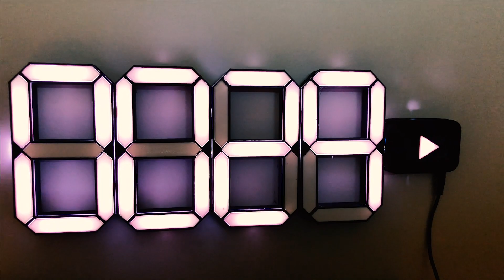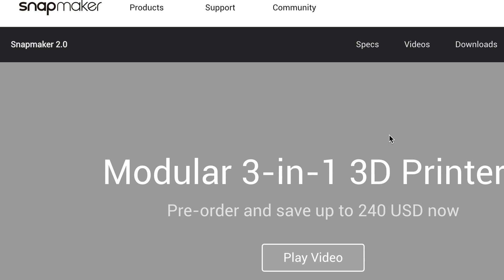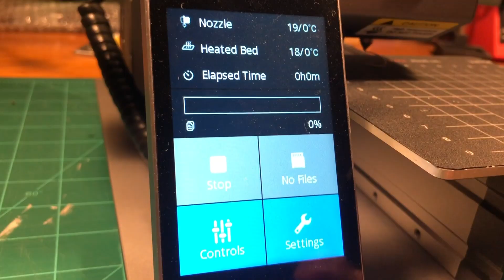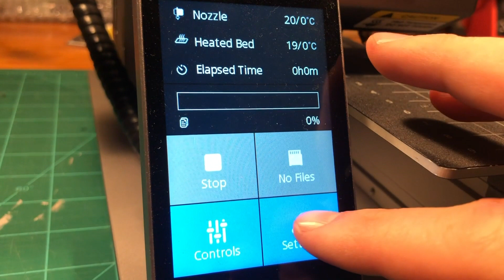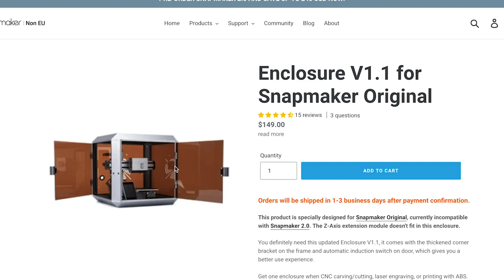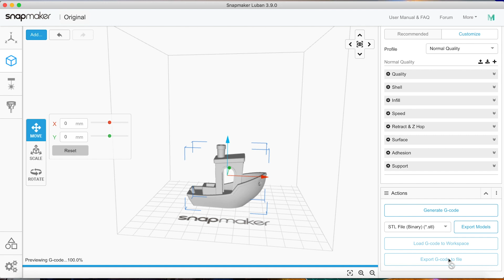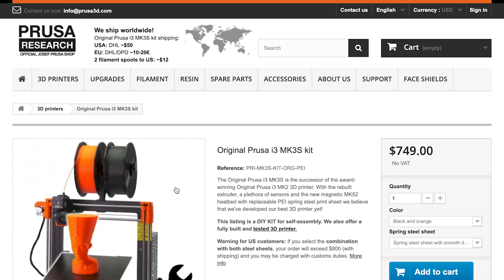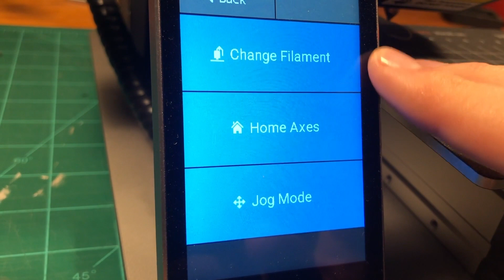Snapmaker Original 3-in-1 3D Printing Review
In this video I reviewed the 3D Printing functionality of the Snapmaker 3-in-1 3D Printer/CNC Router/Laser Engraver. I decided to break it up into 3 separate videos so that I could give each functionality the proper amount of time and attention. Enjoy!

Merch!

Matte Black Overture PLA (paid link):

White Overture PLA (paid link):